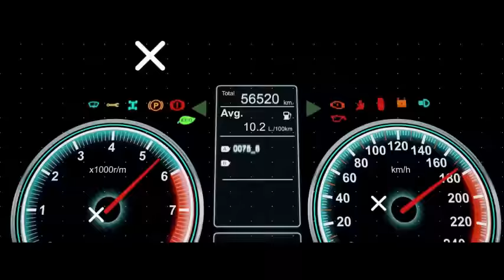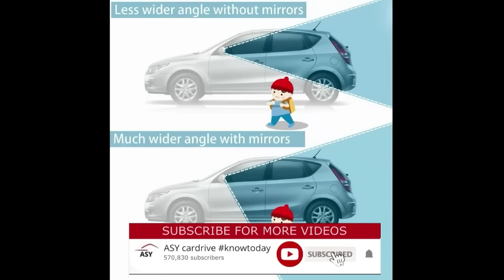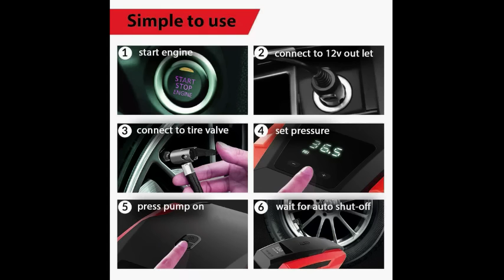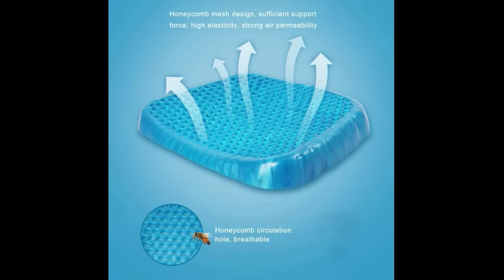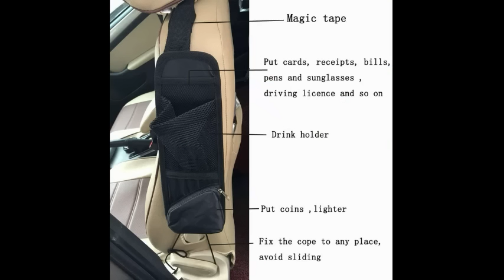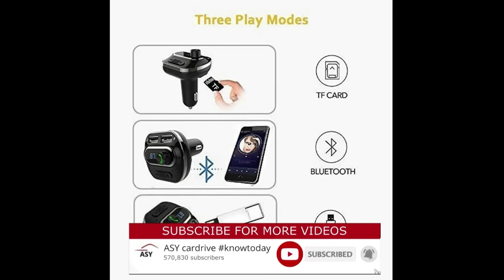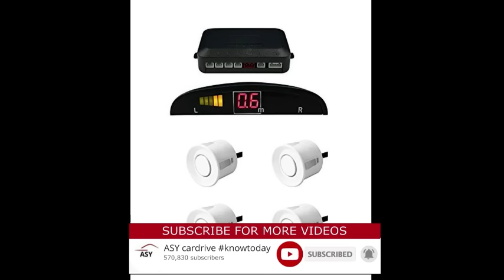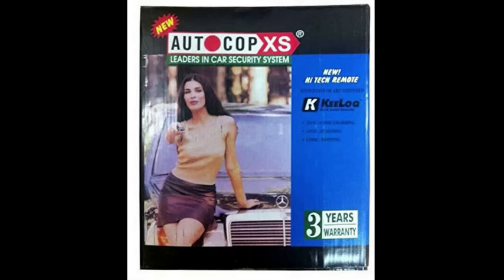11 Car Accessories जो आपकी गाडी को स्वर्ग बना देंगी | Accessories which can make your car Heaven|ASY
11 common and most useful car accessories which can make your car heaven.
*blind spot monitor
Tyre Inflator
*LUMBAR SUPPORT
*GARBAGE BOX
*GEL PAD
*SEAT GAP FILLER POCKET
*DASH CAM
*REVERSE PARKING CAMERA
*VENTILATED SEATS
*SEAT STORAGE ORGANIZER
*MOBILE HOLDER
*CENTRAL LOCKING
*MINI REFRIGERATOR
*REVERSE PARKING SENSORS
*AIR PURIFIER